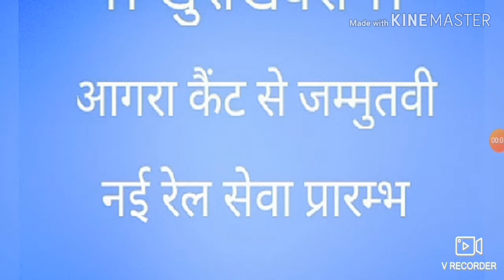Agra cantt to jammutawi new train